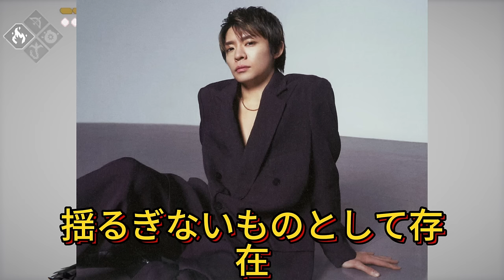【平野紫耀】「裏切り」の危機！岸優太が平野紫耀を救った衝撃の真実。平野紫耀と岸優太の関係は本当に兄弟以上？知られざる裏側!